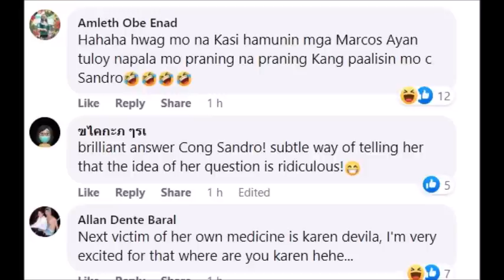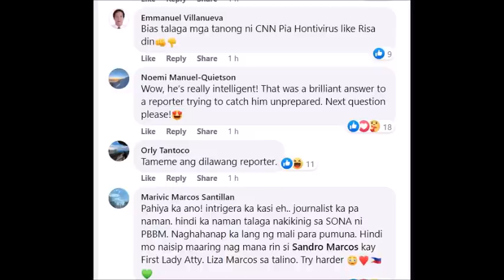CNN REPORTERS BASAG KAY SANDRO MARCOS MATAPOS MAGTANONG NG PANG INSULTO ABOUT KAY PBBM REPORTERS PAH